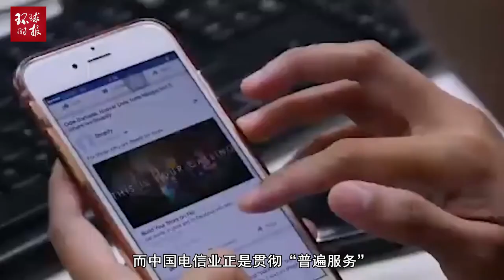中国手机信号覆盖率遥遥领先美国，这是人类通信史上的奇迹！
2019年12月04日